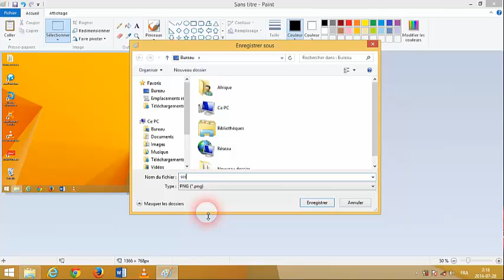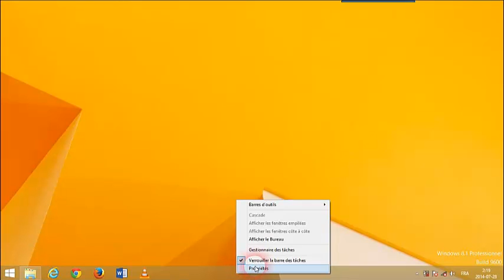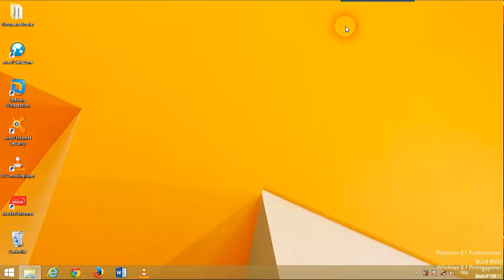خدعة بسيطة تبهر أي متطفل و تمنعه من استخدام حاسوبك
خدعة لإخغاء سطح المكتب حتى لا يستخدم اي متطفل حاسوبك
رابط الموضوع :